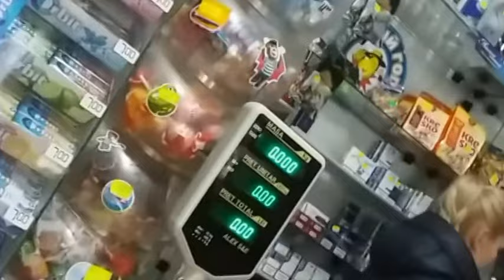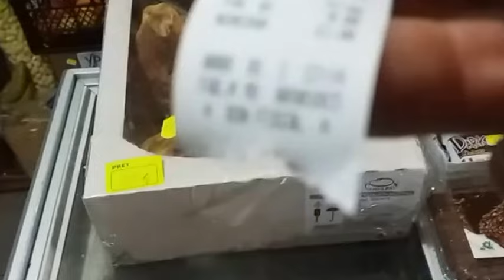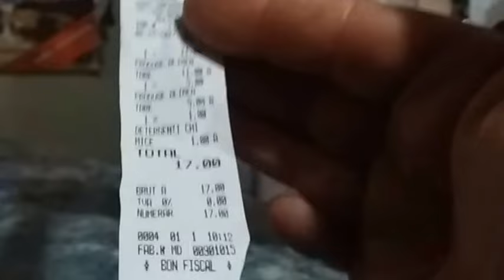Magazine inchise la hotarul dintre trei tari - Curaj.TV